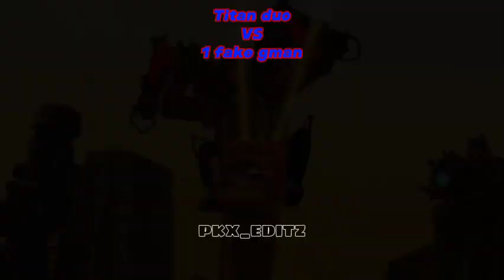2v1 to 1v3!